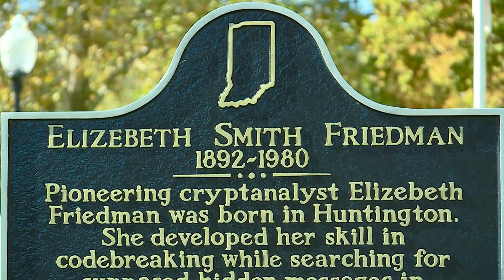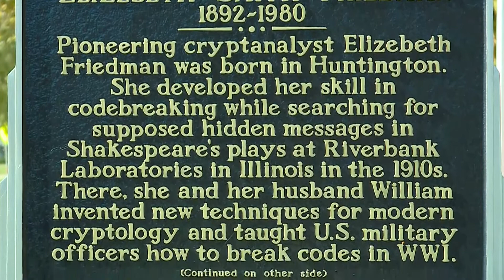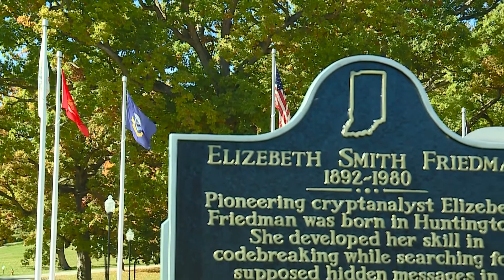Veterans Voices - Elizebeth Smith Friedman Huntington code breaker